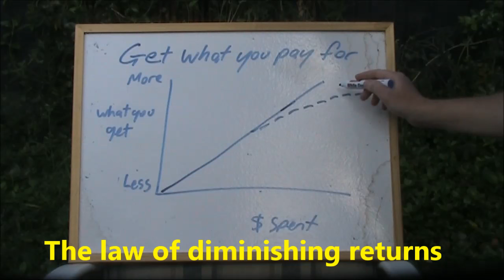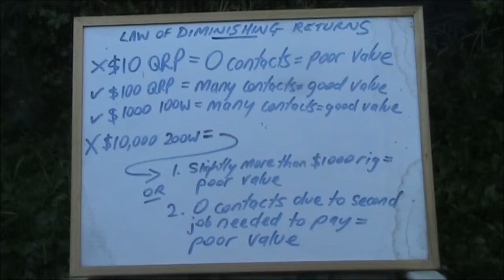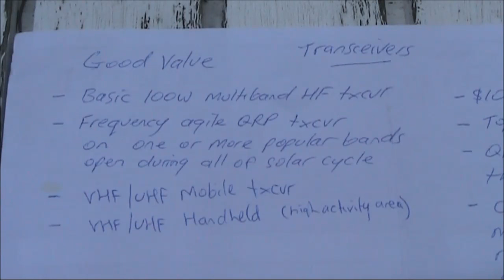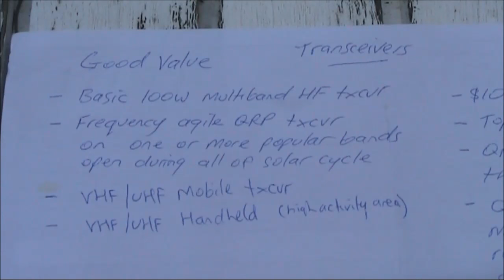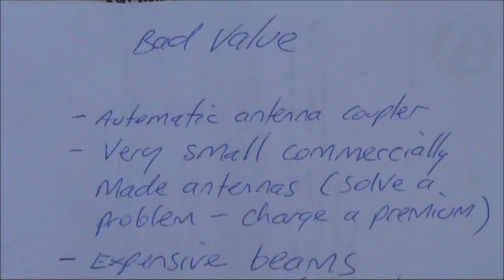Should you spend more on antennas or transceivers?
Should you spend more on antennas or transceivers? The law of diminishing returns.  The search for value.  Good and bad buys in amateur radio.  All this and more discussed here.